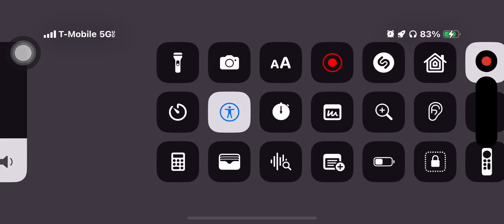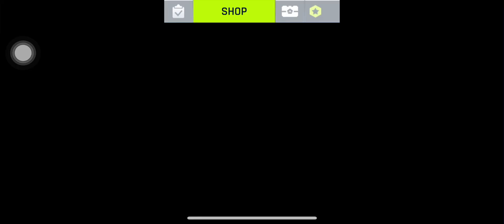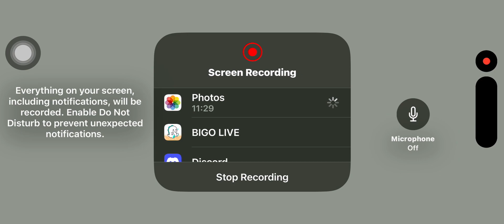Playing asphalt 9 legends once and agian